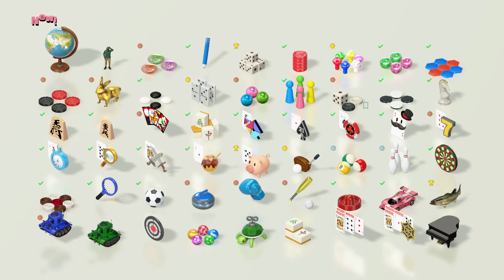Clubhouse Games: 51 Worldwide Classics - Battle Tanks